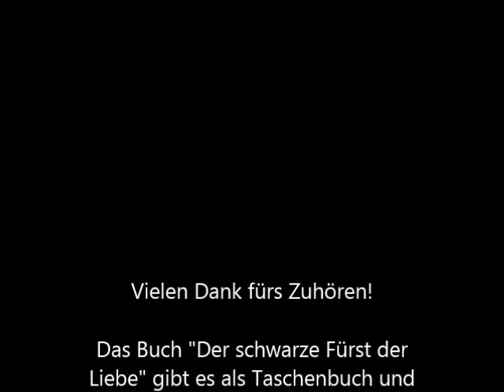Der schwarze Fürst der Liebe von Pat McCraw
Historisches Fantasybuch mit einem Touch Erotik. Hier die Lesung vom 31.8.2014.